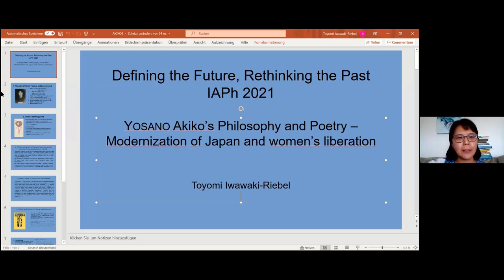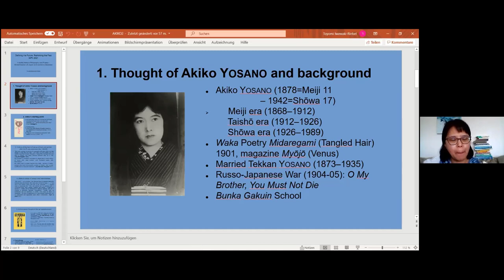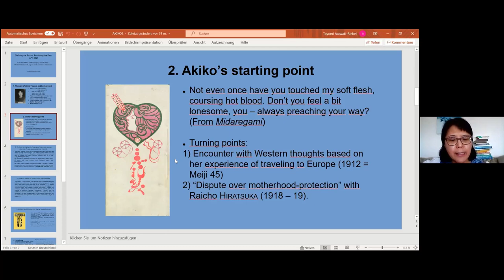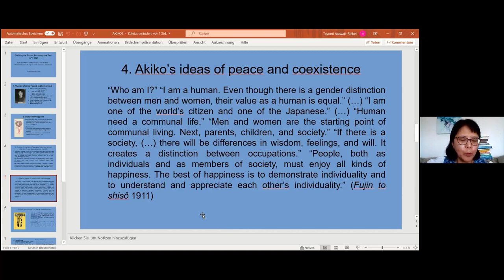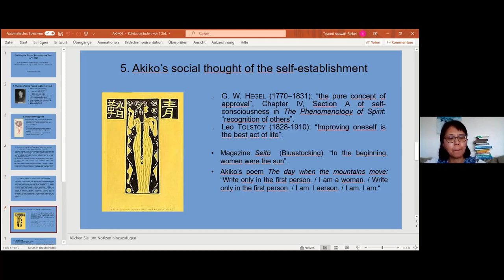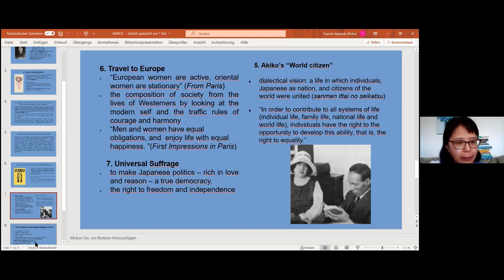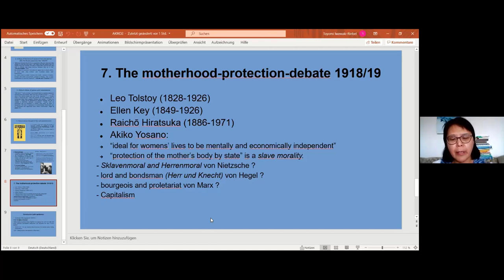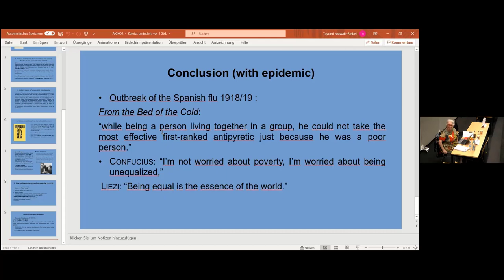History Session 1. IAPh2021. Toyomi Iwawaki Riebel (2021)